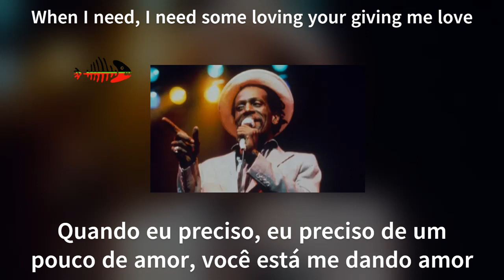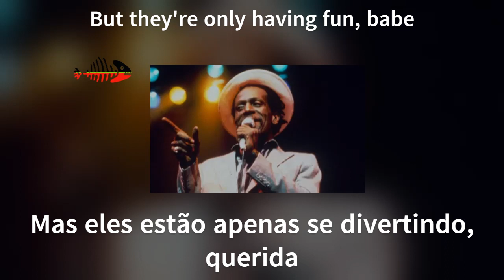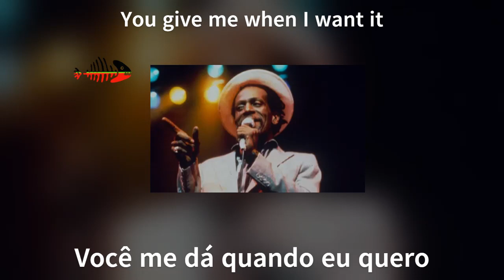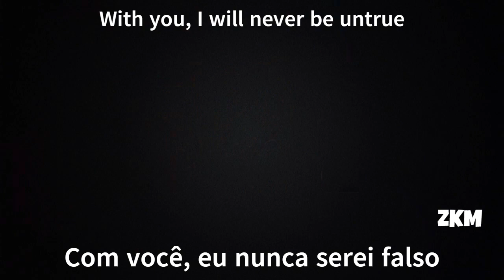Gregory Isaacs - My Relationship - Legendado